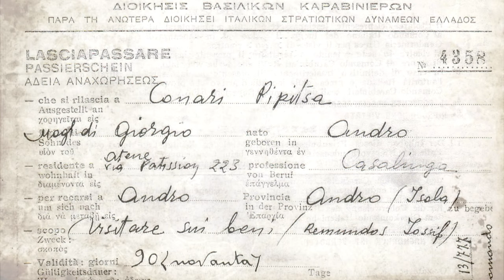Σύλλογος Μεσσαριάς - Μνήμες του '40